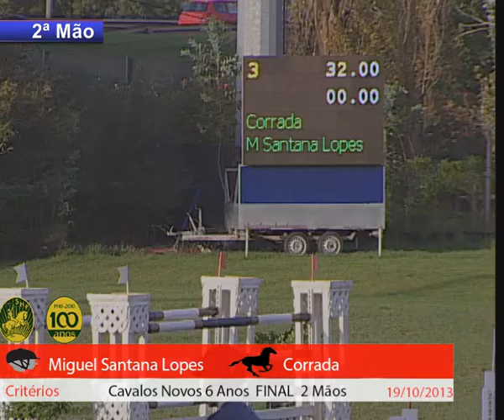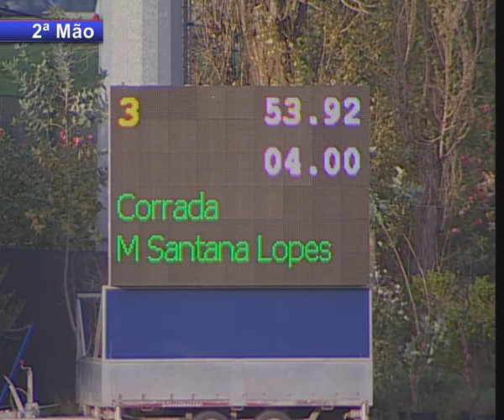Miguel Santana Lopes & Corrada (2ª Mão FINAL)